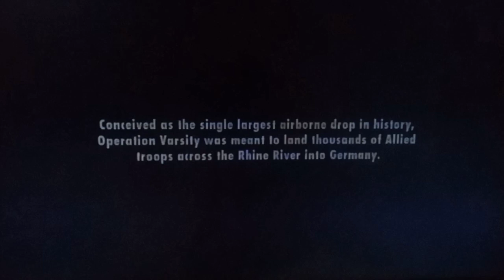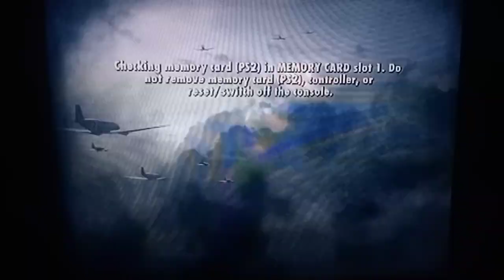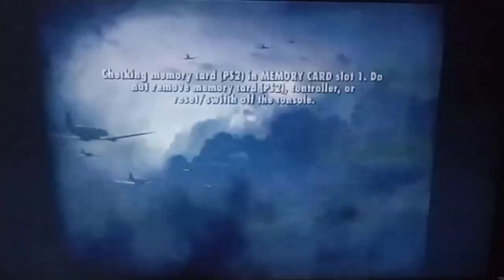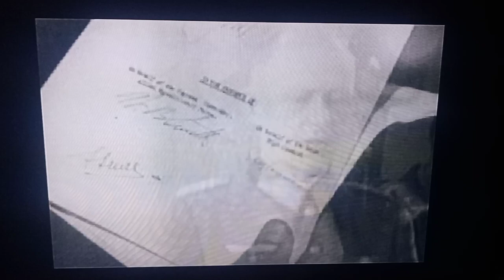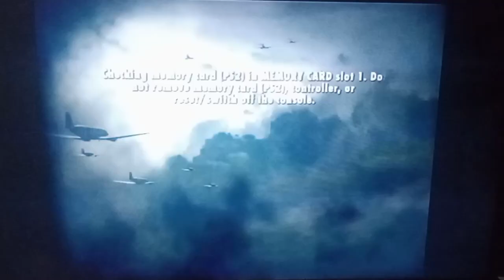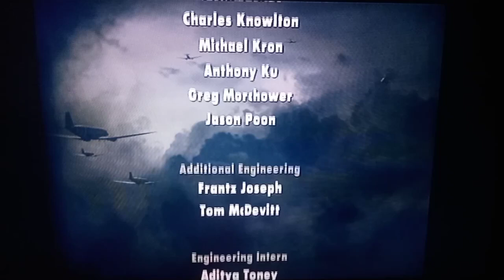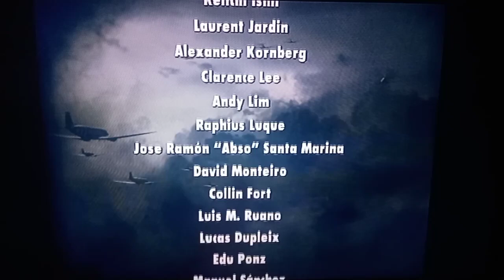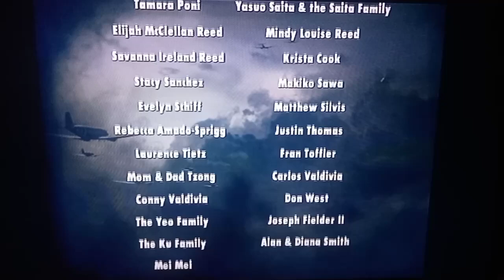Medal of honor vanguard gameplay chapter 4 part 4 final endgame